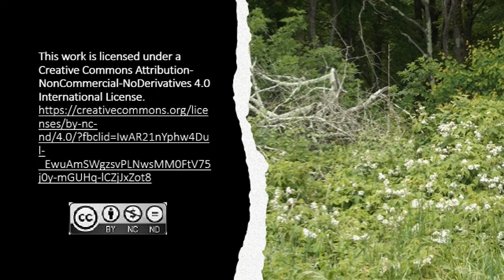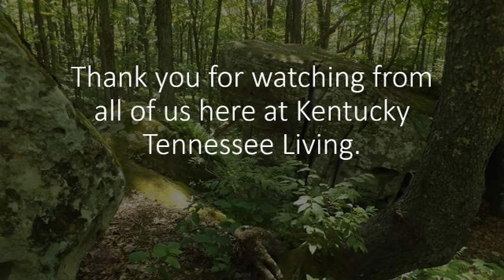The Battle For Blountville, Tennessee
Battle For Blountville, Tennessee

During the American Civil War, on September 22, 1863, a 4-hour siege took place in Sullivan County, Tennessee.  Union Colonel John W. Foster and Confederate Colonel James E. Carter would face off against each other.

TIME STAMPS

00:00  Introduction
01:29  The Mission
02:37  The Battle and Aftermath
03:54  Thank You

SOURCE INFORMATION

TCWPA (Tennessee Civil War Preservation Association) Battlefield Assessment
Blountville

The Battle of Blountville
Road Sign lA l24

Battle of Blountville
Federal Gun on Cemetary Hill
Marker placed by Tennessee Civil War Trails.

Blountville Cemetery
Historical Graveyard and Mini Park

Ambrose E. Burnside
American Battlefield Trust